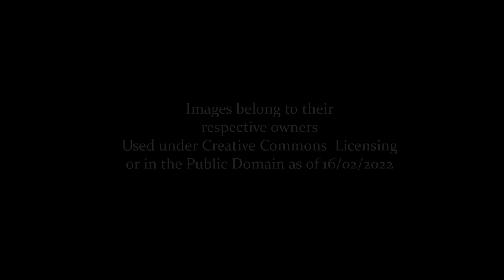Ghost Tram: Norwich Electric Tramways (1900-1935)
A look at the lost Trams of Norwich! Featuring three former Routes of the Norwich Electric Tramway. The transport system served the city of Norwich in Norfolk from 30 July 1900 until 10 December 1935. It was superseded by the arrival of the omnibus (motorized transport)